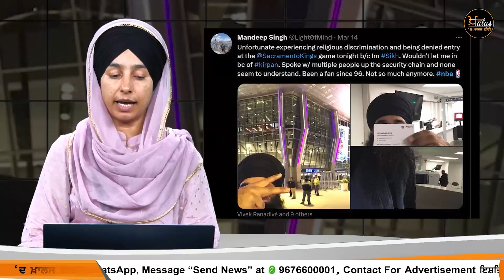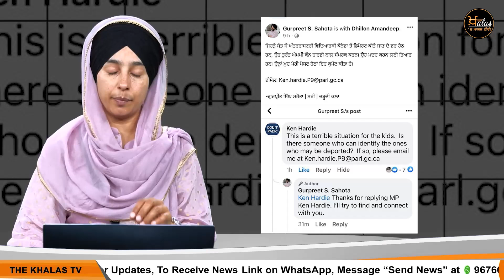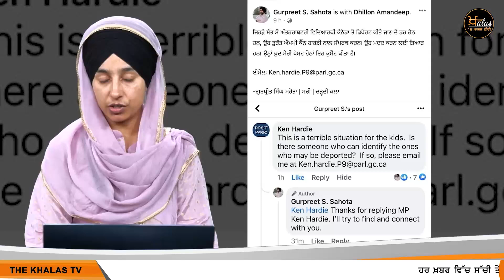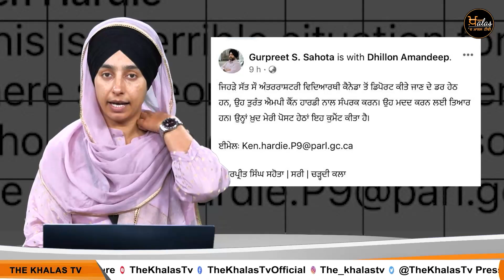Top News | Big News | 17 March 2023 | ਵੱਡੀਆਂ ਖ਼ਬਰਾਂ | The Khalas Tv